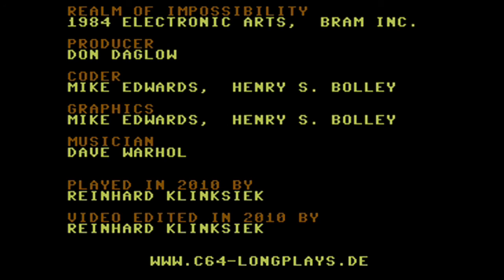C64-Longplay - Realms Of Impossibility (720p)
Tool assisted Longplay from the C64-game "Realms Of Impossibility"